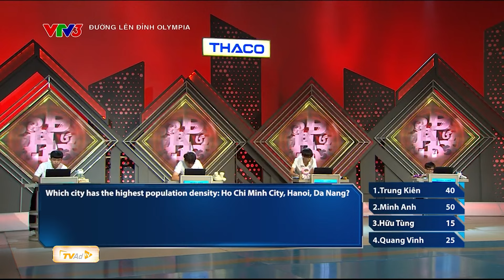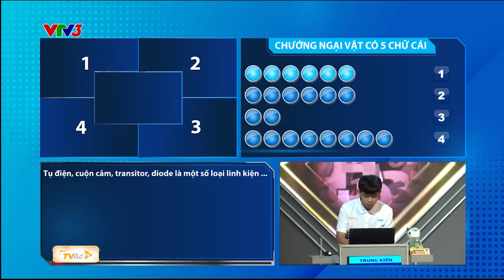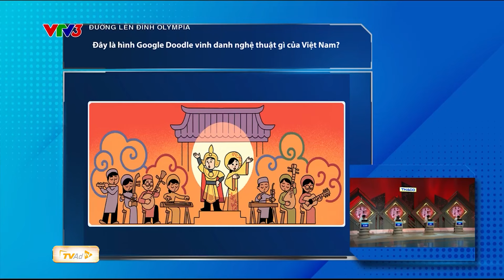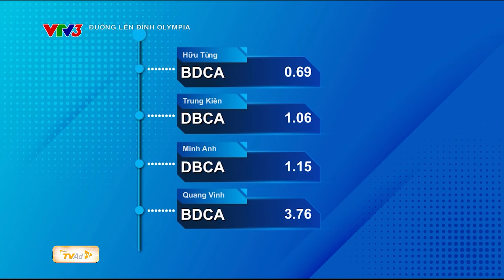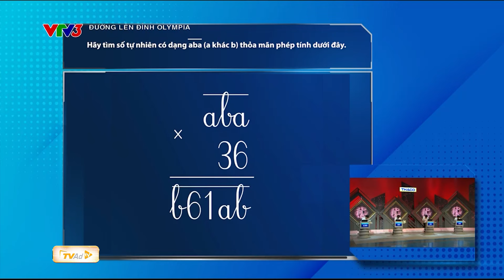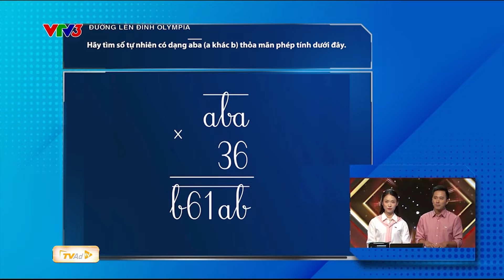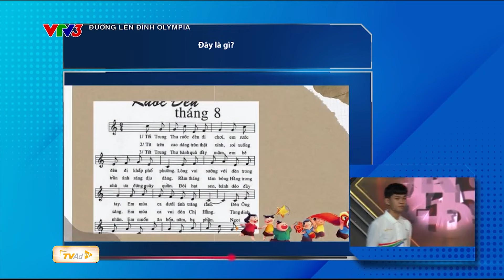Vẻ ĐIỀM TĨNH của nam sinh đầu tiên lọt Chung kết ĐƯỜNG LÊN ĐỈNH OLYMPIA năm 24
Cuộc thi Quý 1 Đường lên đỉnh Olympia năm thứ 24 để lại những khoảnh khắc khó quên với từng giây phút hồi hộp, kịch tính. Bốn chàng trai - Trần Trung Kiên (trường THPT Lê Hồng Phong, Phú Yên), Nguyễn Phúc Minh Anh (trường THPT Thạch Thất, Hà Nội), Nguyễn Hữu Tùng (trường THPT Đơn Dương, Lâm Đồng) và Chu Ngọc Quang Vinh (trường THPT chuyên Nguyễn Tất Thành, Yên Bái) - đã vượt qua 36 thí sinh khác ở các cuộc thi Tuần, Tháng để có mặt trong cuộc thi Quý 1.
Kết quả, Trung Kiên đã giành vòng nguyệt quế Quý 1, đồng nghĩa với cầu truyền hình Chung kết Đường lên đỉnh Olympia sẽ lần đầu tiên đến với Phú Yên. Không có điểm số cao nhất ở phần thi Khởi động nhưng sau đó Trung Kiên bứt phá, luôn dẫn đầu ở cả 3 phần thi sau - Vượt chướng ngại vật, Tăng tốc, Về đích.
Trung Kiên luôn thể hiện sự xuất sắc và nổi trội trong mỗi câu trả lời, tuy nhiên có một điều đáng chú ý ở nam sinh Phú Yên - luôn giữ được sự bình tĩnh, nét mặt không bộc lộ sự hồi hộp dù đứng trước những tình huống kịch tính.
Chúc mừng Trung Kiên, chúc mừng Phú Yên, hẹn gặp lại tại Chung kết năm.